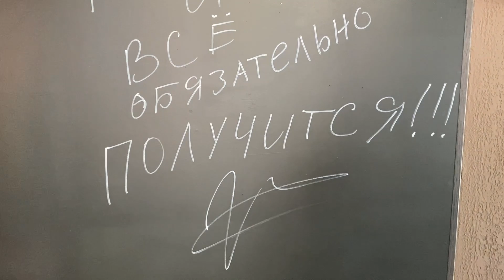В Благовещенске прошло открытие нового креативного пространства «Молодёжный гараж».